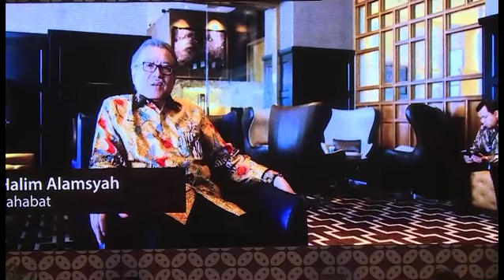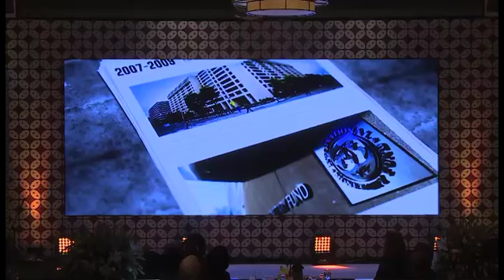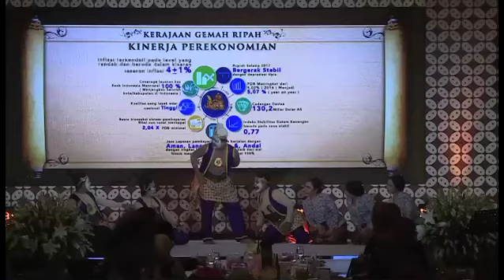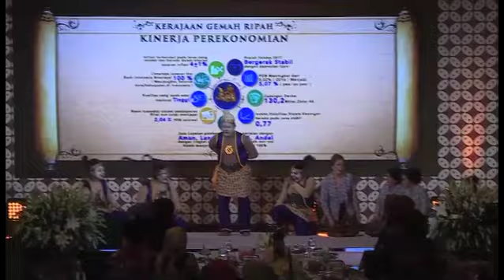Tribute to Perry Warjiyo